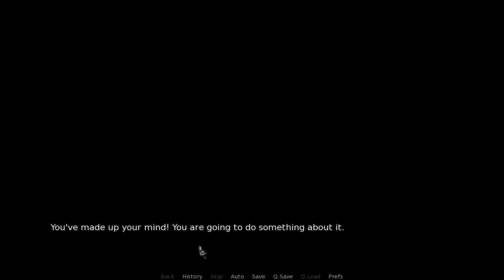I FOUND SOMETHING I HAVE NO IDEA WHAT IT IS... [Disturbed] (Reading Horror) - CrazeLarious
Actually pretty good, but what about the youtubers? xD

scary game, idk what game, maybe its horror, youtubers play,